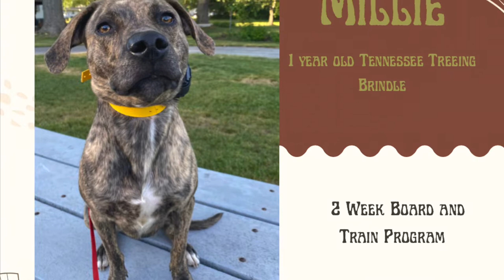Best Dog Training in Chicago! 1 year old Tennessee Treeing Brindle, Millie!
Take a look at the progress we were able to make with Millie in just 2 weeks!
Thank you for visiting Off Leash K9 Training! We train all dogs, regardless of breed, age, or size, and specialize in high level obedience under distraction. We also have a great amount of

 experience working with anxiety and aggression in dogs. We are so confident in our methods that we offer a money back guarantee if you aren’t satisfied at the end of your first lesson, no questions asked.
Dog Training Western Springs Illinois Dog Training Winnetka Illinois
Dog Training South Barrington Illinois Dog Training Hinnsdale Illinois
Dog Training Clarendon Hills Illinois Dog Training Buffalo Grove Illinois